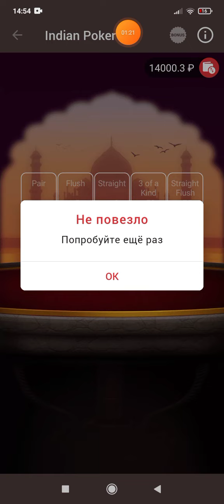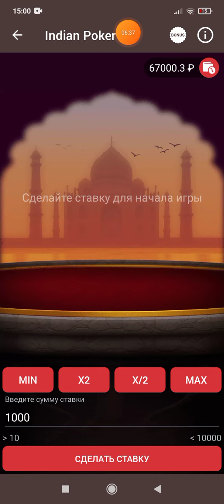INDIAN POKER РАЗНОС КОНТОРЫ ИЛИ СЕГОДНЯ ЯВНО МОЙ ДЕНЬ. 888starz 1xgames 1xbet 1X.